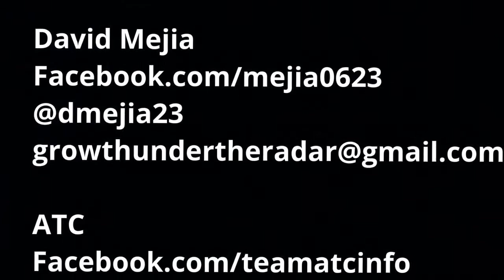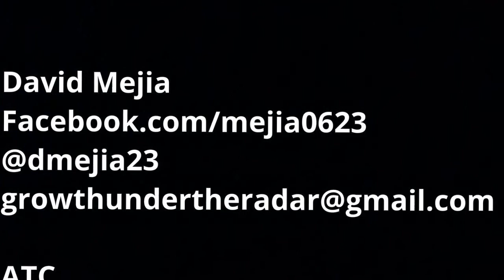ATC train LOA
ATC training on law of averages. utilizing the 10-80-10 rule
not only on recruiting but distinguishing which % you are in your organization.